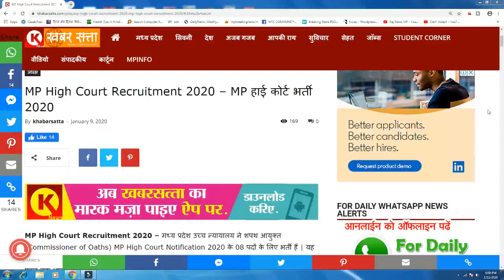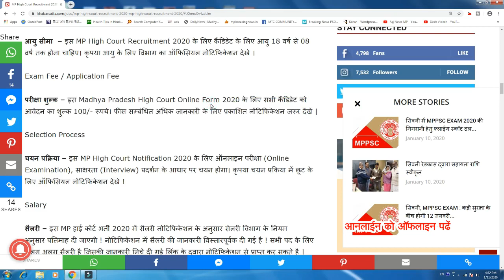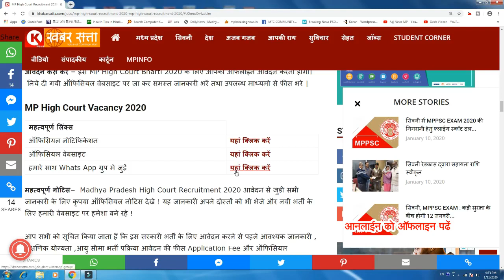MP High Court Recruitment January 2020 Apply Online 8 Job Vacancies | Offline Form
mp high court steno vacancy 2020 syllabus,
mp high court indore,
mp high court vacancy 2020,
mp high court syllabus,
mp high court assistant grade 3 previous year question paper,
mp high court assistant grade 3 syllabus,
mp high court assistant grade 3 model paper in hindi,
mp high court mphc law clerk online form 2020,